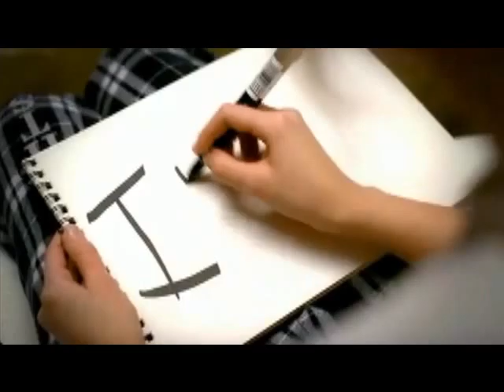Taylor Swift You belong with me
Taylor swift is a beauty